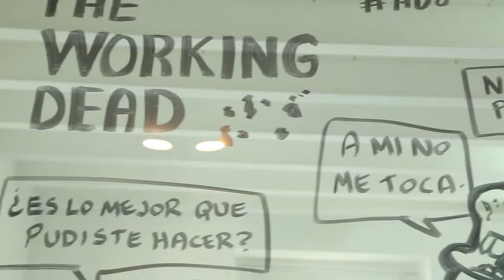The Working Dead | Workshop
Are you a WorkingDead? ¡Cambiar es nuestra única cura!

Vivimos dos días intensivos en nuestro laboratorio de experiencias diagnosticando y compartiendo la cura para combatir a los zombies laborales en el workshop WorkingDead.

Aquí un resumen y algunas impresiones de nuestros invitados.